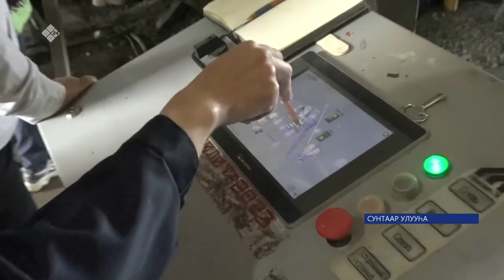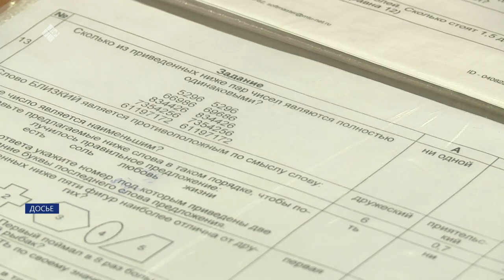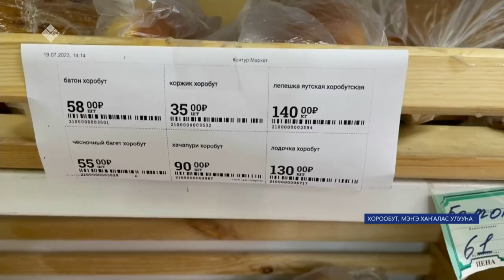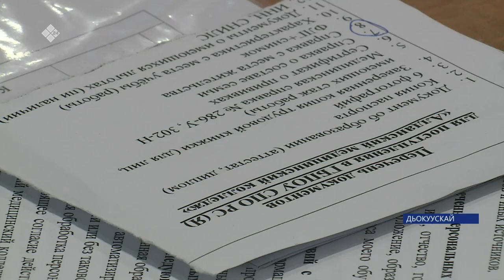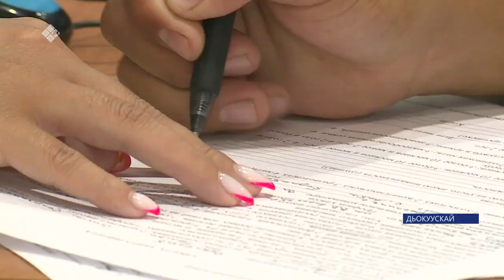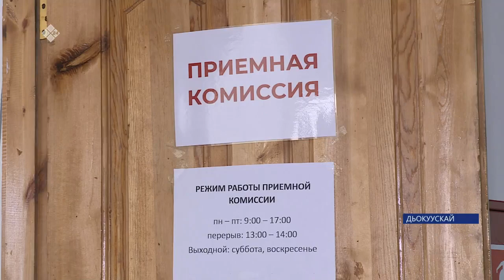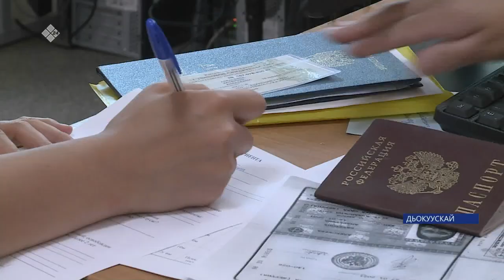«Саха сирэ» информационнай биэрии. От ыйын 21 күнэ 18:00